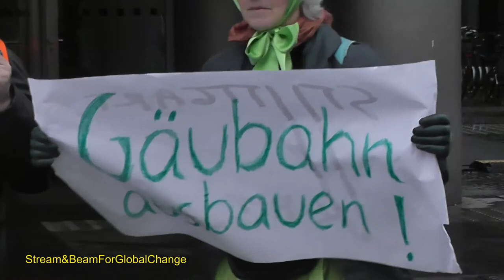Schwabenstreich Berlin 2018 Part002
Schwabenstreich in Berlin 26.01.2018